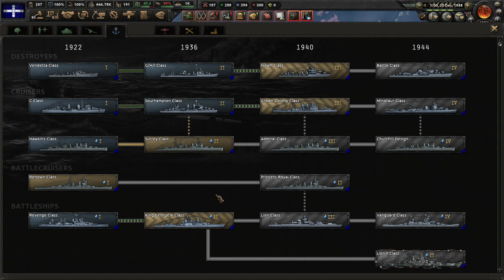Hearts of Iron IV Gameplay moded Australia PART 7 Expansion in Africa